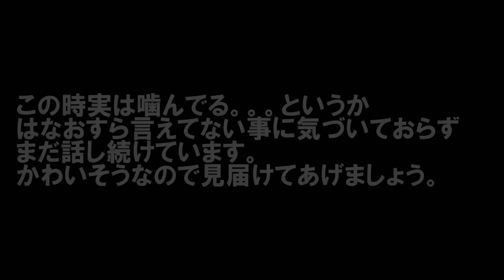噛んだら即動画終了縛りで商品紹介やった結果。。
【告知】はなおとラインができる！？やってもええよって方は以下のURLから友だち追加！